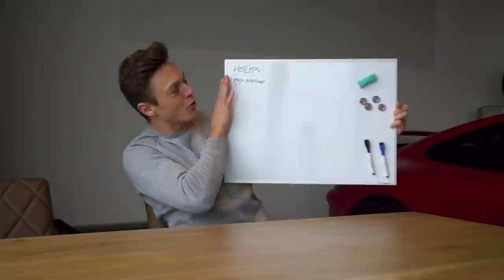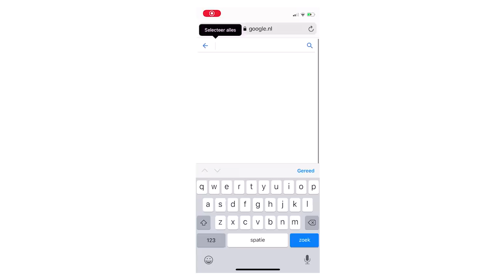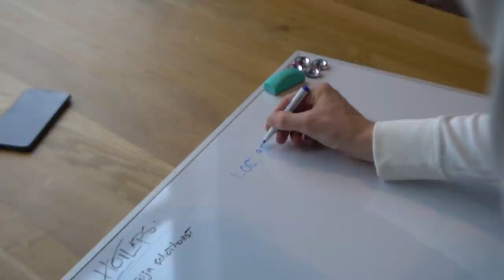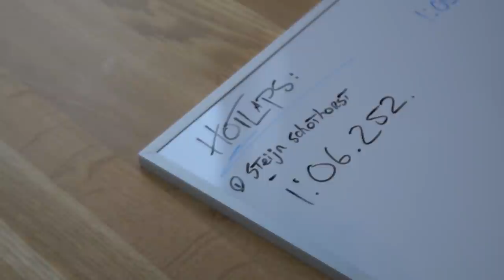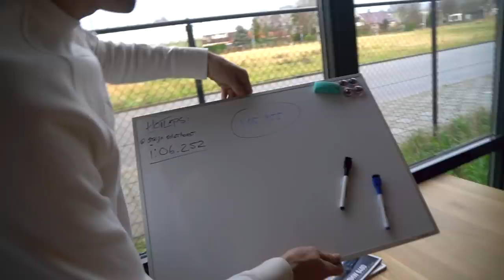HOT LAPS met RACE COUREUR Steijn Schothorst! | Audi RS4 B9 | Hot Laps #1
EINDELIJK! Een gloed nieuwe, super dikke YouTube-serie! We nemen verschillende YouTubers, Instagrammers, bekenden & vrienden mee voor een rondje in een dikke auto & de gameseat! In de gameseat nemen de gasten het niet alleen op tegen mij, maar ook tegen elkaar. Zo ontvangt de WINNAAR van het seizoen niet alleen het befaamde scorebord, maar ook een super toffe prijs!

We trappen meteen lekker af met niemand minder dan Steijn Schothorst; professioneel auto coureur, fulltime auto liefhebber & het vriendje van de bekende Sylvana! Denk jij dat Steijn de snelste tijd gaat neerzetten?